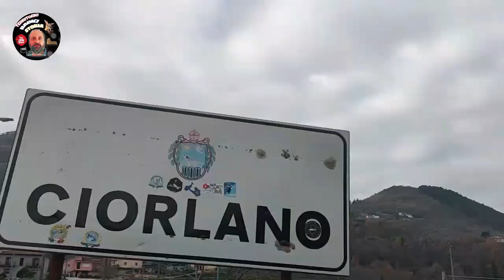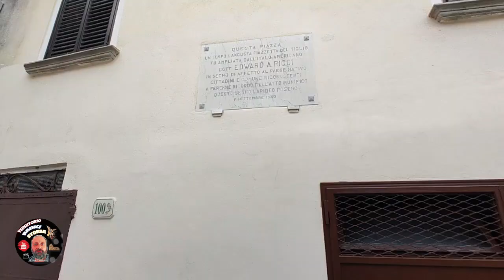A Ciorlano CE Itinerario matesino 7